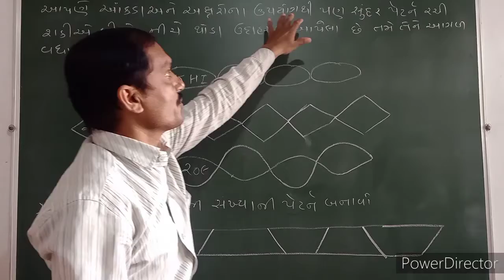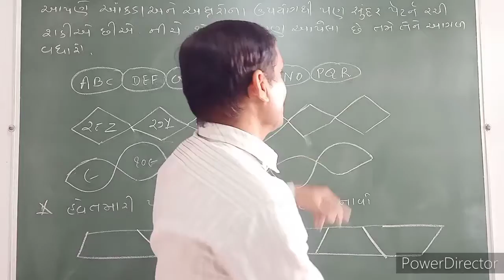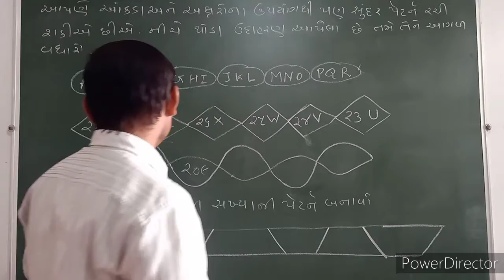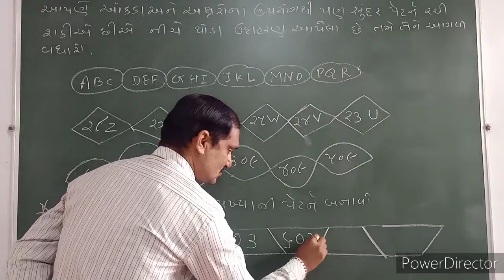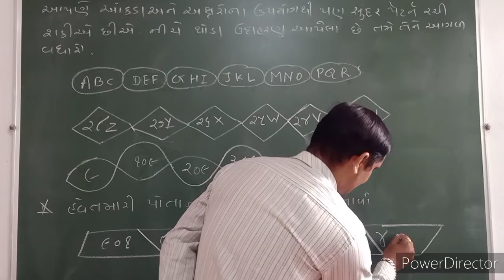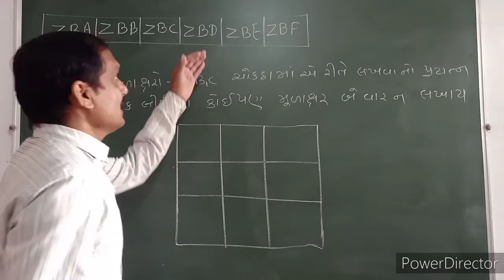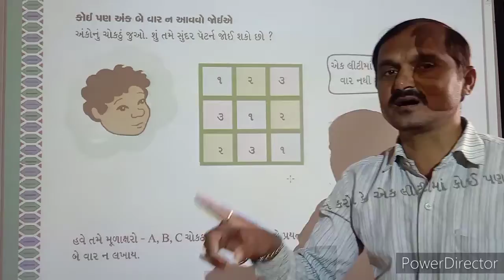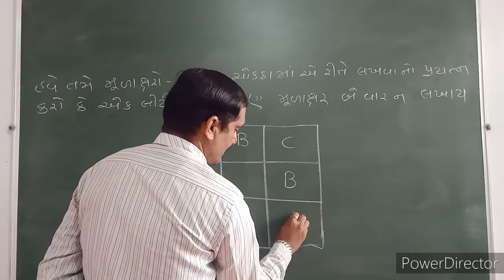Std 4 Matha unit - 10 Prtarn ni Ramat Part - 2 Jignesh sir Aadarsh primary school Lakhtar